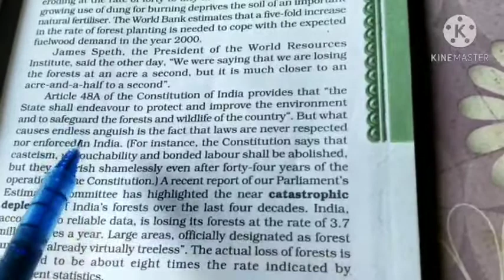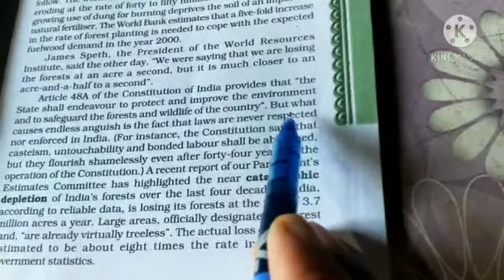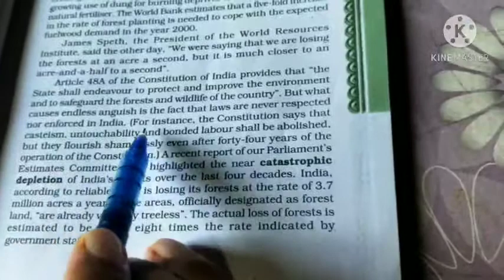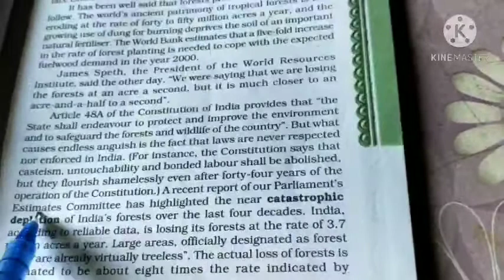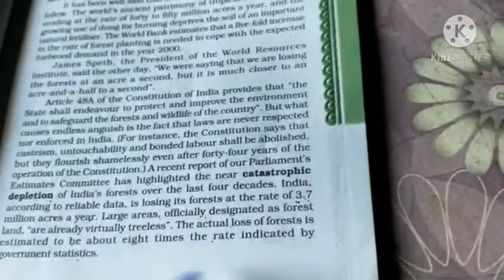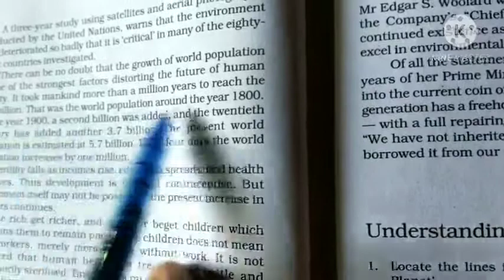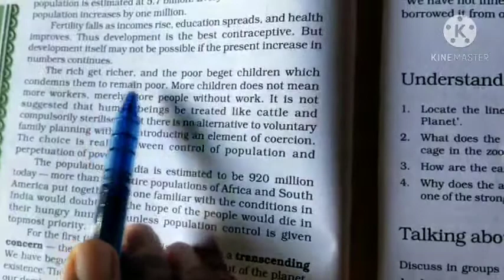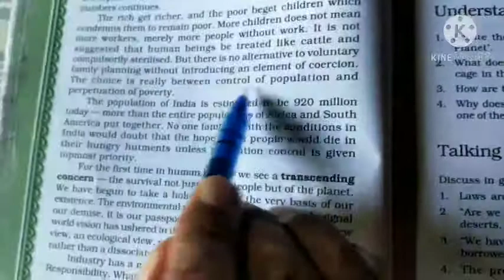Part 3 Explanation of 'The Ailing Planet:The Green Movement's Role' by Sukesh Mishra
Line by line explanation part 3 of Chapter 5 from Hornbill titled'The Ailing Planet:The Green Movement's Role' by Sukesh Sir